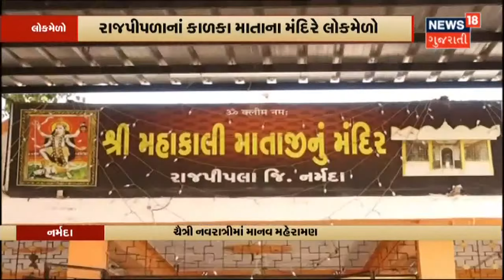Breaking News : Ambaji માં Gabbar દર્શન આજે બપોર 3 વાગ્યા બાદ બંધ રહેશે | News18 Gujarati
Ambaji માં Gabbar દર્શન આજે બપોર 3 વાગ્યા બાદ બંધ રહેશે. બપોરે 3 વાગ્યા બાદ શ્રદ્ધાળુઓની અવરજવર બંધ કરવામાં આવી. Gabbar Gadh પર મધપૂડા ઉડાડવાની કામગીરીને લઈને આ નિર્ણય લેવાયો છે. ગરમીમાં મધમાખીઓ શ્રદ્ધાળુઓને હેરાન ન કરે તે માટે કામગીરી કરાઈ.